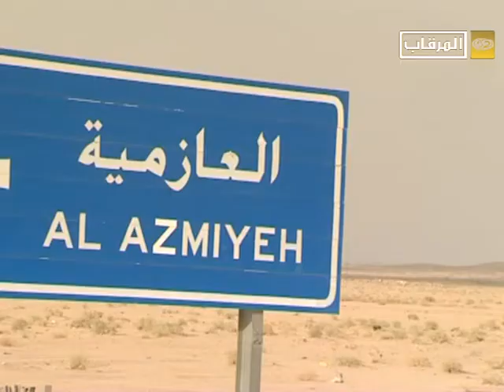برنامج الديار في مركز العازمية - الجزء الثالث 2-1